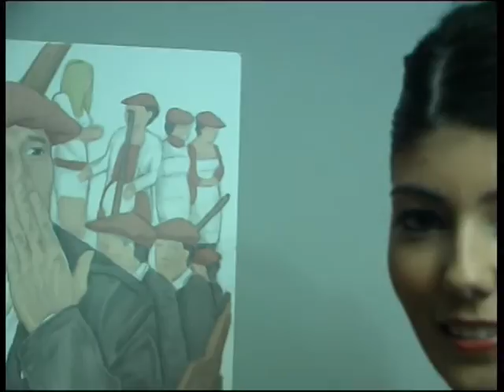Trailer Video de Cantinera Nekane Fortuna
Recopilacion del Video de Cantinera
Nekane Fortuna